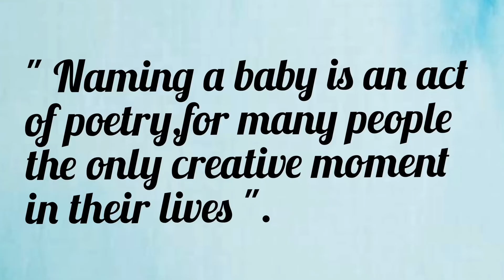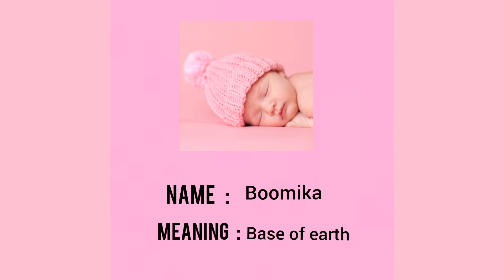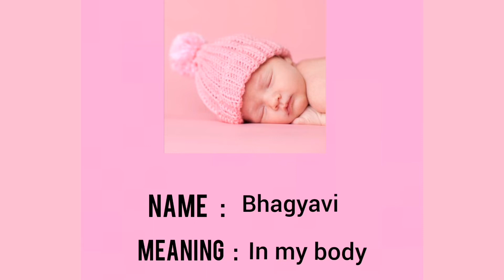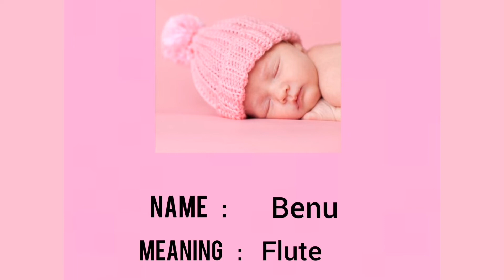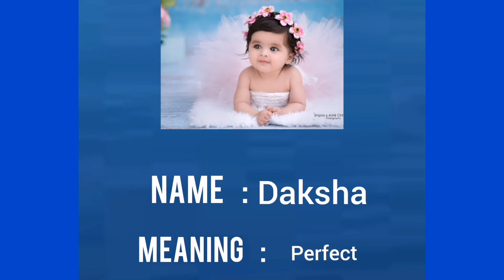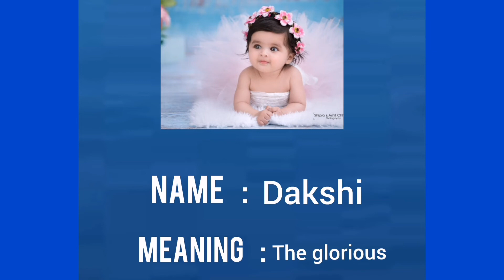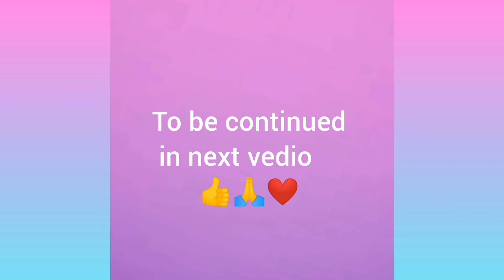Latest girl baby names//2021//Modern names.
Hi friends I am sharing you a set of girl baby names.